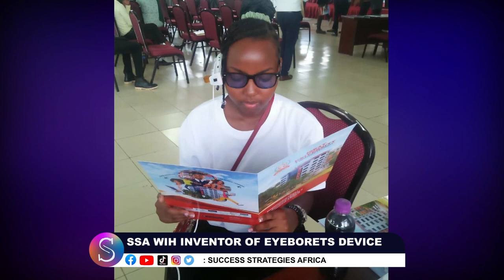The EYE for Vision Impaired - Preview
Preview of our exclusive interview with the EYE inventor.

Douglas Onencan is a passionate and talented inventor and developed an AI powered eyeglass /  eyeboret device that allows vision impaired to see objects in front of them.

Douglas not only the developer of EYEborets, he also developed the Kasuubo_x helicopters and the LIZ electric cars.

We will be sharing all the videos soon here and on all social media platform of Success Strategies Africa.

Experts on disability sas technology solutions for visual impaired have a long way to go not only in terms of details and integration but also lack of sponsorship can stop such development in it's tracks .

Success Strategies Africa mandate is to help and make dreams  come true!

Video produced by @Ndugga Ashiraf Darawiish

Invention collaboration with Success Strategies Africa & Nathan Okaulo Ulrike Berzau